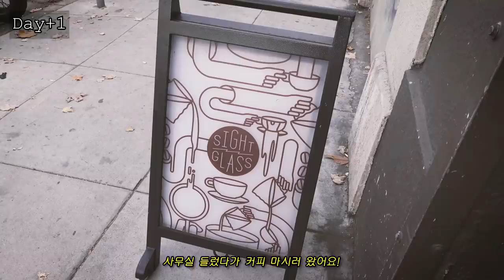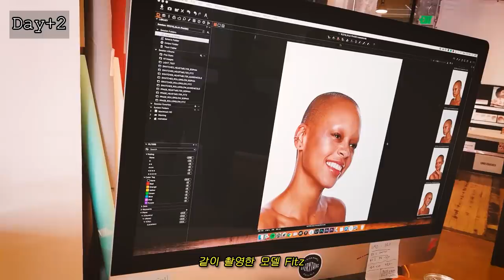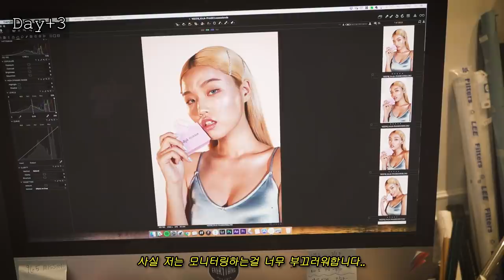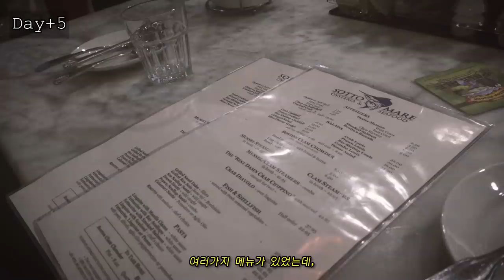[VLOG] 0달러 들고 미국 가는 영상│xoxosophia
작년 Kaja Beauty 캠페인 촬영차
샌프란시스코에 갔었을때인데,
얼마전에 촬영본들이 릴리즈되면서 이제
영상을 업로드 합니다:)